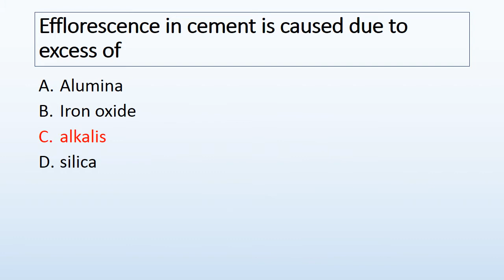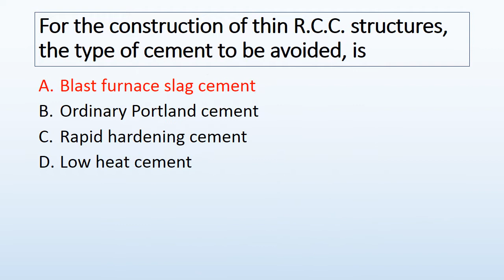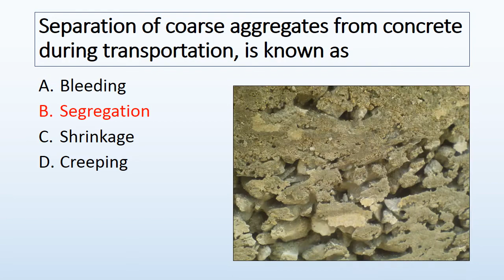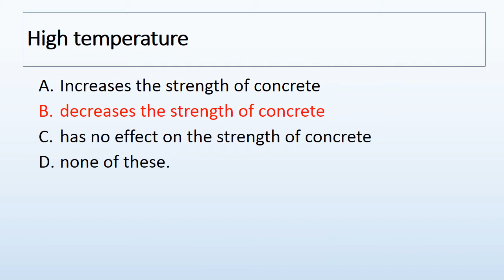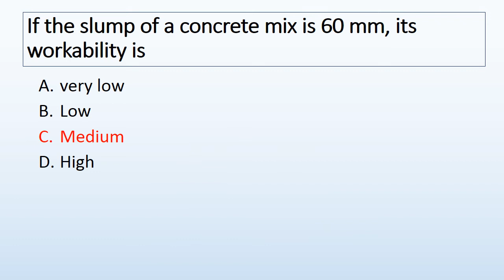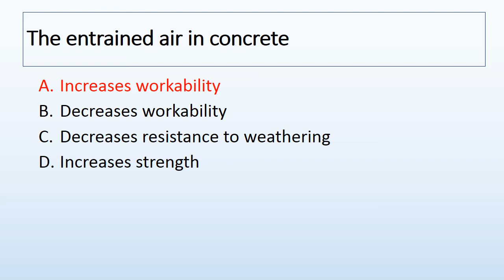CONCRETE TECHNOLOGY MCQ || PART 2 || CT 30 MCQ WITH ANSWER || CIVIL ENGINEERING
Concrete technology is the most important topic of civil engineering for that the study of concrete technology must needed.

The concrete is obtained by mixing cement, aggregates and water in required proportions, with or without a suitable admixtures. The subject which deals with the fundamental principles of concrete is known as Concrete Technology.

This video helps you by providing most important multiple choice questions which are asked in competitive exams for junior engineer and other exams.

TO UNDERSTAND EASILY PHOTOGRAPHS ARE ALSO GIVEN.

KEEP WATCHING CIVIL ENGINEERING BASIC

For Building Material MCQ QUIZ visit!

INFORM ME IF YOU THINK MY ANSWER IS WRONG.